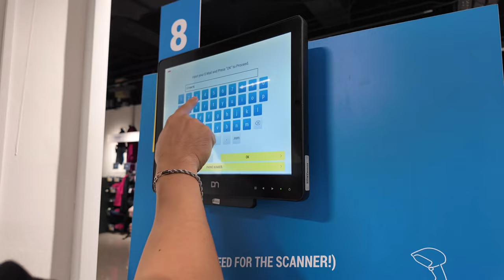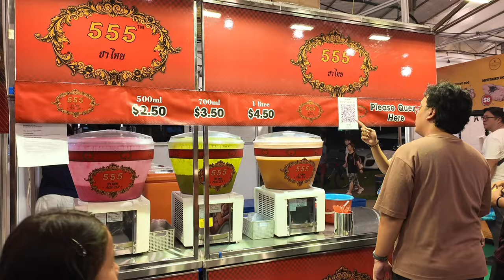Filipino Working In Singapore 🇵🇭🇸🇬| Meeting Julie Ann San Jose and Rayver Cruz 🤍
A day in my life in Singapore 🇸🇬

Living in singapore
Day in my life
Meeting Julie Ann San Jose and Rayber Cruz
Badminton Day